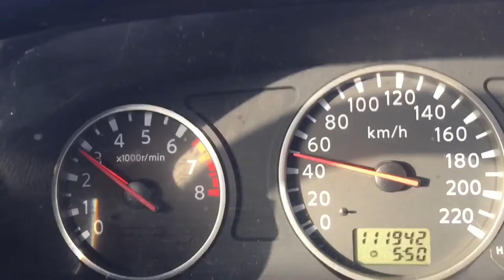My First Driving